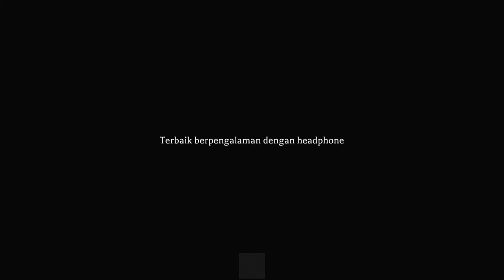" Banyak Hal baru !!! " || Roblox The Mimic Book 2 Chapter 3 part 1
Yo What'sup Guys Balik lagi di Video Roblox the mimic Indonesia, Aku suka main Roblox tycoon, Horror, Parkour, Simulator, Action
Mungkin nanti aku coba main Roblox Brookhaven atau Roblox Kampoeng

Kali ini kita akan melanjutkan cerita dari the mimic book 2 Chapter 3 yang dimana kita berada di suatu tempat yang aneh dan kita melawan monster monster yang ada disana dan kita.